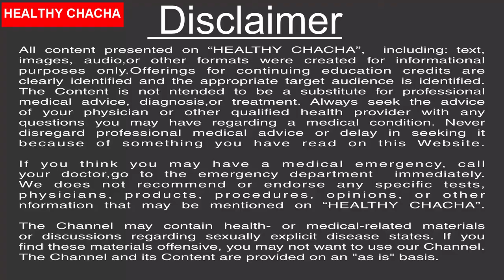Disposable Health : Am I RIght??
Hello Mitro,
is VIdeo Me Sehat Ke Sath Ho Rahe Khilwad Ke Bare Me Bataya Gaya Hai